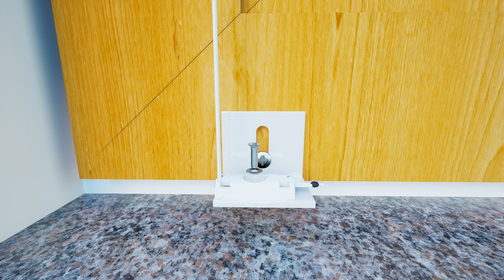Lysel Home Plissee Montage Befestigungswinkeln auf dem Rahmen von Holzfenstern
Um ein Plissee auf dem Fensterrahmen von Holzfenstern anzubringen, nutzen Sie unsere Befestigungswinkel. Welche Varianten es gibt und wie Sie bei der Montage vorgehen, sehen Sie in diesem kurzen Video.